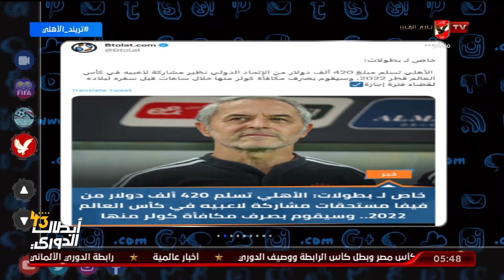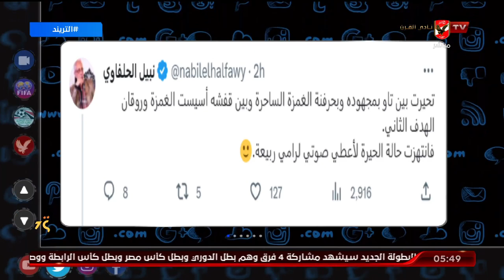حلقة التريند كاملة |31-7-2023